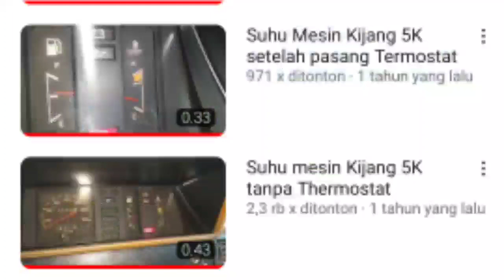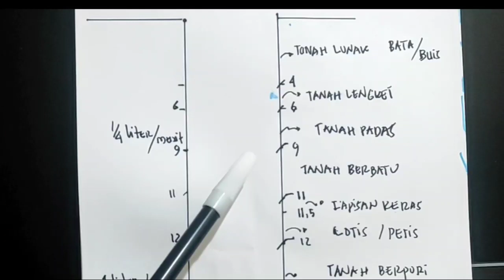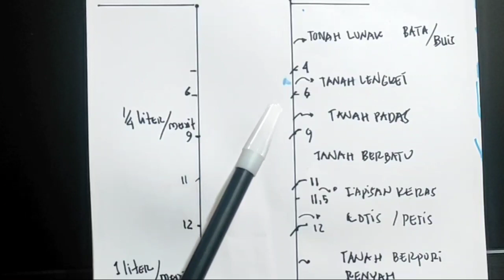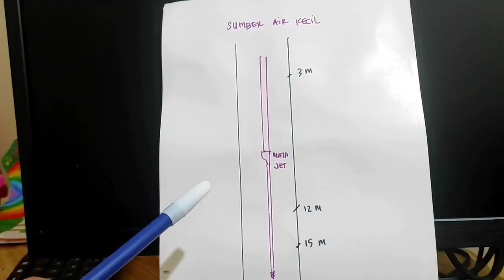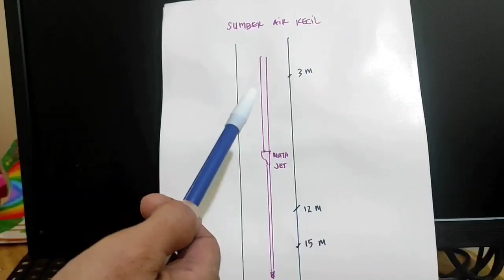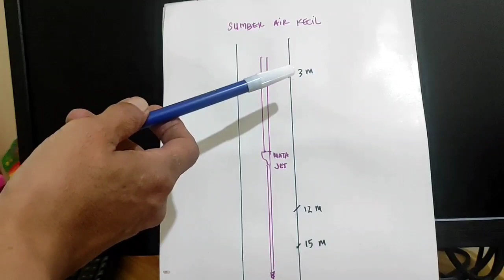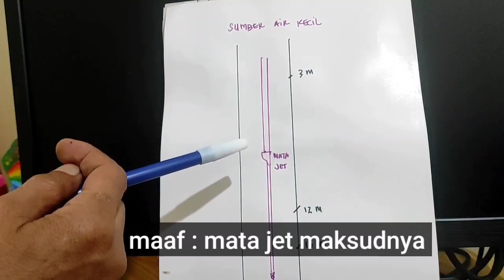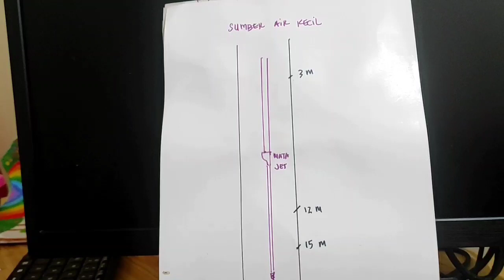Bagian 2 : Ciri Ciri Sumber Air Sumur Kecil Dan Problematika Sumur Bor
Di video ini dijelaskan mengenai permasalahan seputar sumur bor, ciri-ciri sumber mata air sumur yang kecil dan cara memilih pompa air yang sesuai untuk sumur bor.
Salah satu ciri sumber mata air sumur yang kecil adalah ketika pompa air dihidupkan pertama kali keluaran air cukup besar namun lama-kelamaan akan semakin mengecil bahkan akhirnya tidak keluar sama sekali.
Pemilihan pompa air juga sangat tergantung dari besarnya sumber mata air serta kedalaman sumur.
Di video ini juga di jelaskan mengenai karakteristik dari pompa air sumur dangkal, pompa air jet pump dan pompa air satelit atau submersible pump.